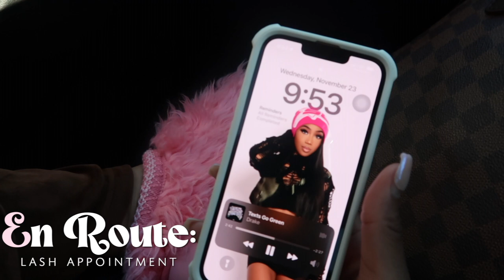PREPARING FOR MY BIRTHDAY TRIP TO CANCUN | maintenance appts, packing & more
☆ let’s be friends!
☆faq!
how old are you? 18
what grade are you in? freshman @UNCC
☆ things I use:
- camera: canon t5
- lens: canon zoom lens ef-s 18-55mm
-vlog camera:  canon g7x mark ii
- editing software: fcpx
- thumbnail editor: over, phonto and picsart on iPhone